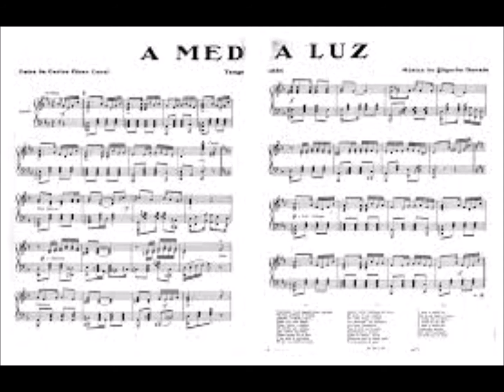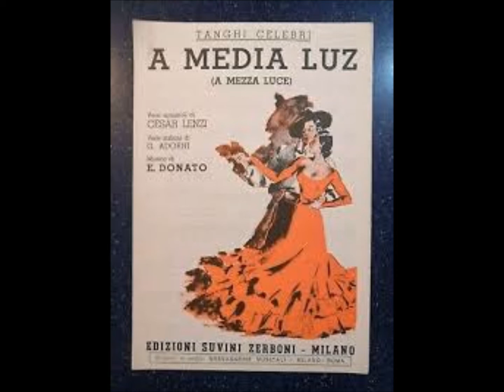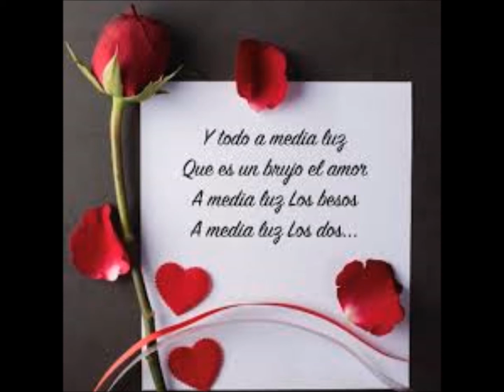A media luz (tango) - C.Minotti